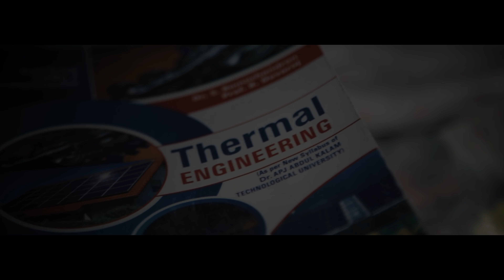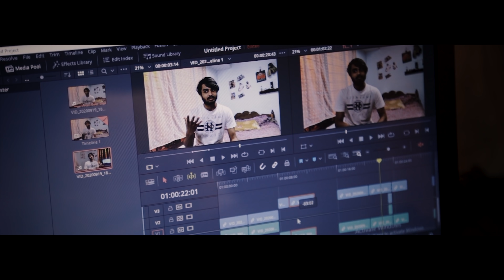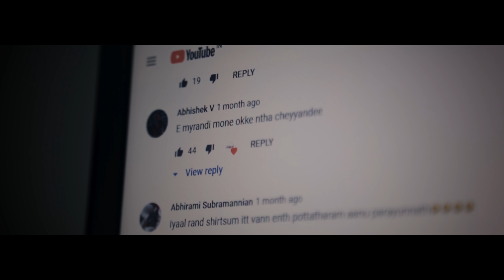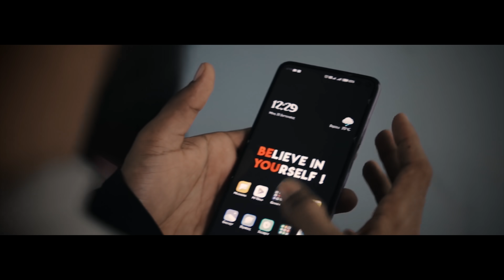Double Edged Malayalam Short Film | Arjun K Shaji | Jeevan Raj | Shinu Kadavil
Presenting Malayalam Short Film Double Edged Directed  By Arjun K Shaji

Directed By : Arjun K Shaji
Produced By : Shinu Kadavil
Story & Screenplay : Jeevan Raj
Cinematography & Editing : Arjun Syam
Assistant Director : Prithviraj
Music & Sound Design : Manu
Dubbing : Erumadam
Cinematography Team : Umar Muhuthar, Shinu, Anandhu Krishnan
Design : Sarath Remesh

Cast : Kiran Kichu Kumar , Harikrishnan , Anandhu Krishnan , Arjun K Shaji

|| ANTI-PIRACY WARNING ||